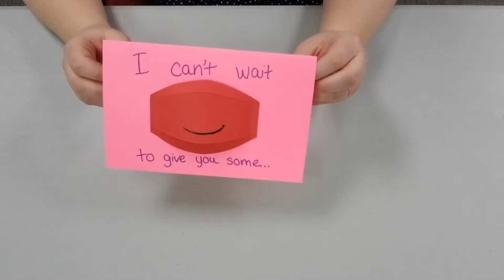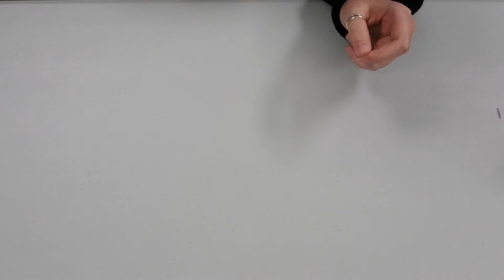Pop Up Cards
Join Kerrie and Alyssa as they demonstrate how to make a few different kinds of pop-up cards!